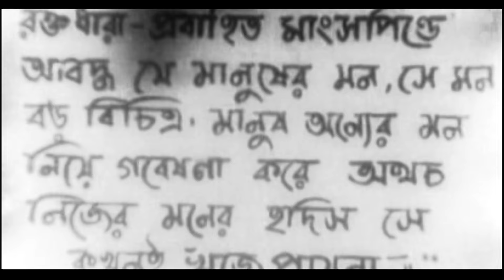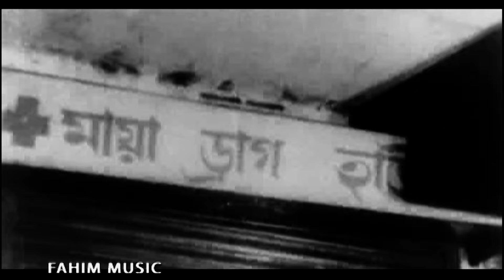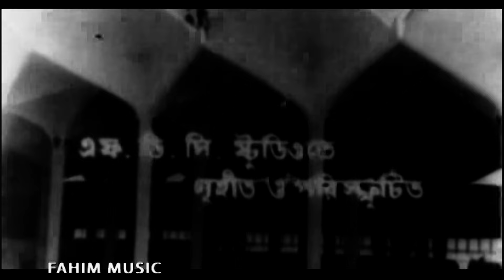Manusher Mon I মানুষের মন I Bangla Full Movie I Razzak I Bobita I Anwar Hossain | Bangla Cinema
Fahim Music brings to you Bangla Cinema or Bangla Movie 2021 “Manusher Mon I মানুষের মন” The Full Movie starring- Razzak, Bobita, Anwar Hossain, Roji Samad, Anwara, Tulip, Hasmot & many more. Directed by Mostofa Mehmud. To watch the latest Bangla Natok, Bangla Telefilm, Bangla Drama Serial, Bangla Music Video, Bangla Movie, Bangla Cinema, Old Movie, Bangla Full Movie do SUBSCRIBE Hope you enjoy all of our content collection.

Movie: Manusher Mon
Starring: Razzak, Bobita, Anwar Hossain, Roji Samad, Anwara, Tulip, Hasmot & More Produce & Distribute by Mamota Kothachitro
Dedicate: Mustafa Mohammad
Category: Bengali Movie
Label: Fahim Music